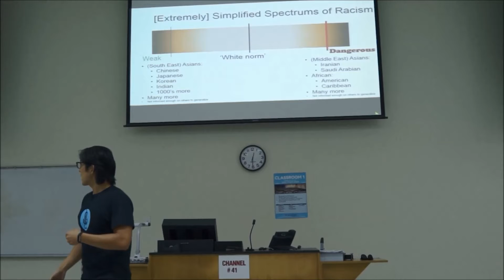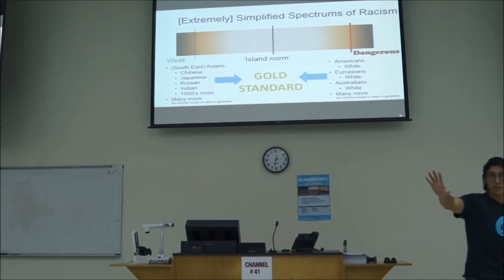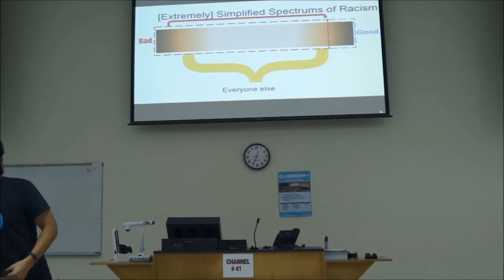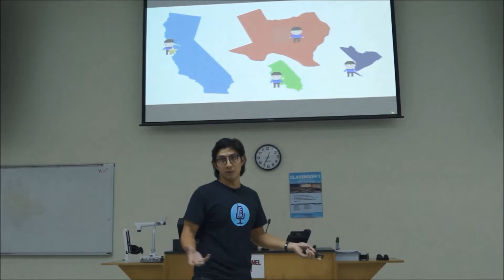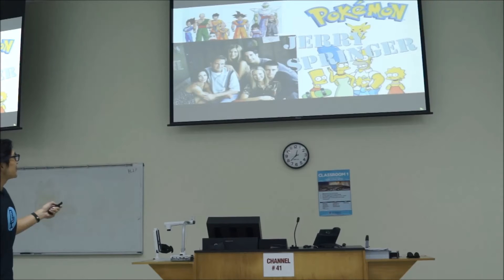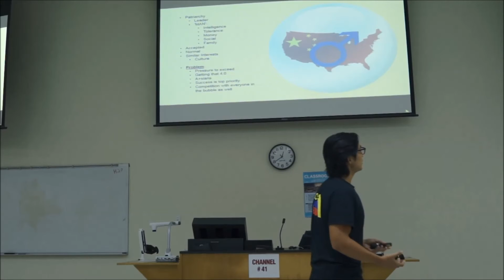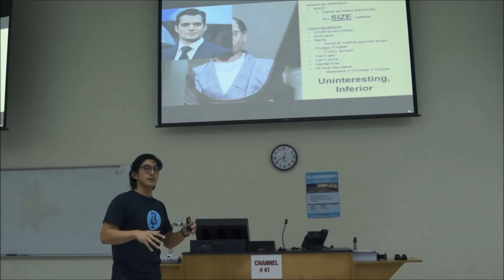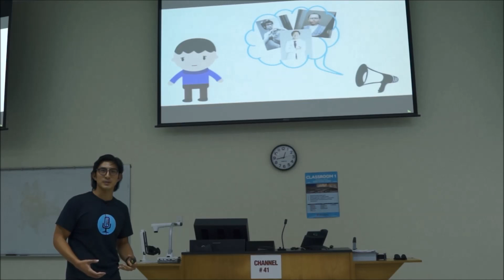Alfred Tam - Life of an Asian American Male Part 1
Alfred Tam (6th semester) shares his thoughts and experiences as an Asian American Male